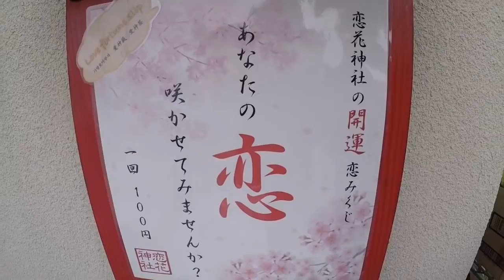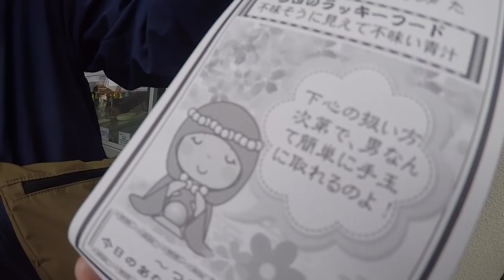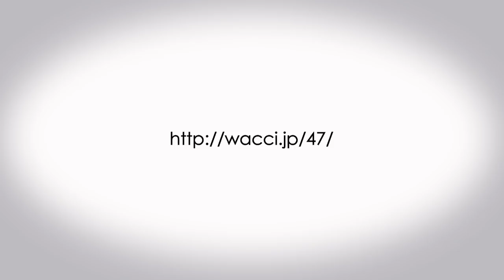wacci 47都道府県ツアー 密着ドキュメンタリー vol.3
★★47都道府県ツアー2020-21開催中！★★

[密着ドキュメンタリー　アーカイブはこちらから]